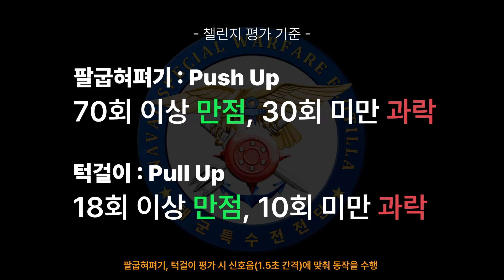챌린지 하실 분, 어서오세요🙌🏻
대한민국 해군 UDT/SEAL 챌린지를 시작합니다!!

자세한 챌린지 참여방법은 영상을 통해 확인해주시기 바라며,
전 국민 누구나 갯수 상관없이 참여 가능합니다 :-)
챌린지를 위한 음원이 필요하신 분들께서는 아래 링크를 통해 다운로드 받으실 수 있으니 참고바랍니다.

⭐️다운로드가 불가능하다면 해군 유튜브 커뮤니티에도 링크가 첨부되어 있으니 참고바랍니다⭐️

✔️챌린지 마감 : 2024년 5월 24일 금요일
✔️챌린지 분야 : 팔굽혀펴기, 턱걸이
✔️당첨자 발표 : 2024년 5월 5주 중

챌린지 참여자들 대상 추첨을 통해 UDT/SEAL 뱃지와 해군 홍보물품도 드릴 예정이니 많은 참여와 관심 바랍니다❤️